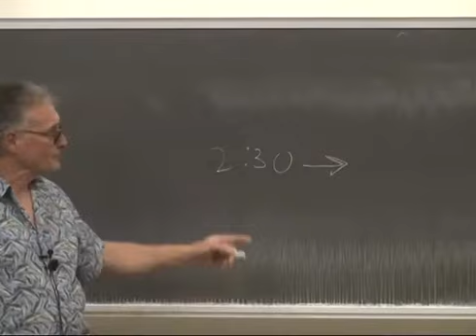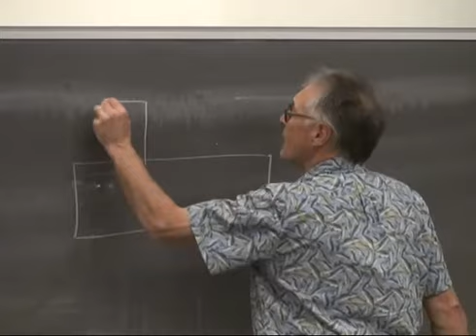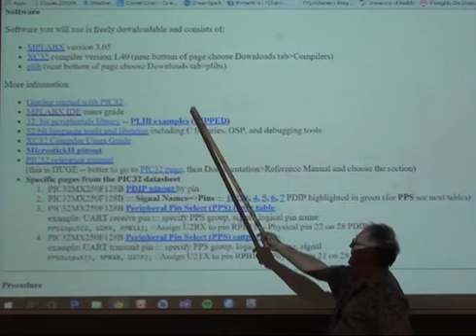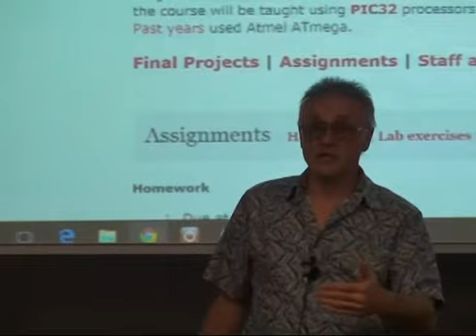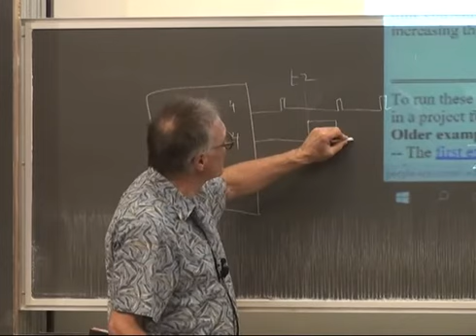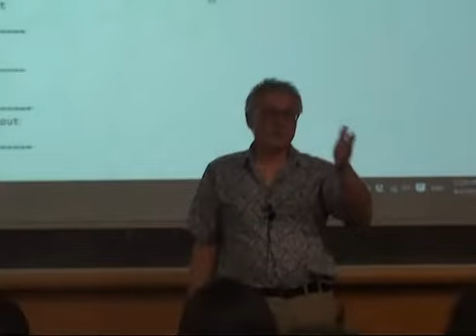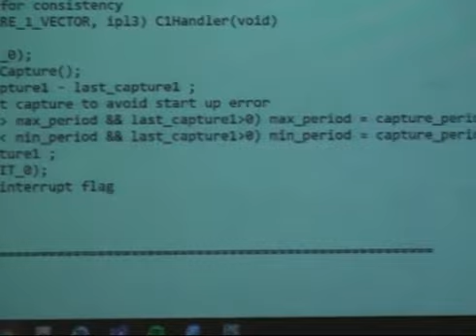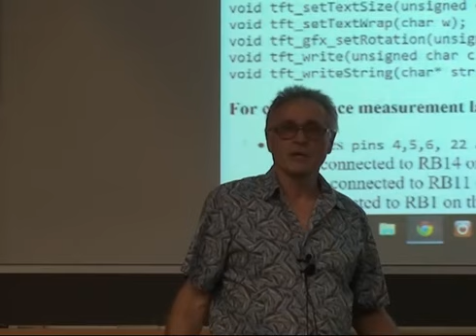#4 Comparator, input capture, output compare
15:18 extracts from the data sheet
15:40 opening the compare and using PPS
24:20 timing for lab 1
27:30 output compare example fed back into input capture
46:00 short intro to lab 2